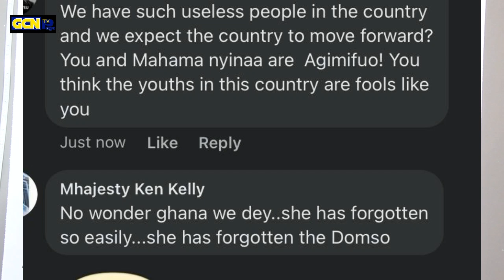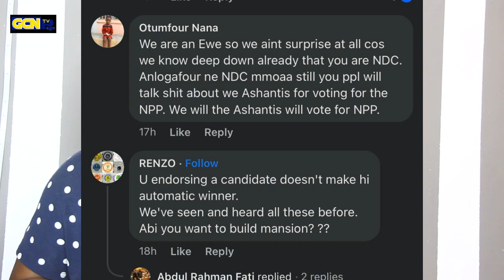Eish Youth Fires Christiana Awuni: Talk For Your Children & Not Us/ U & JDM Nyinaa Are Agyimifuo